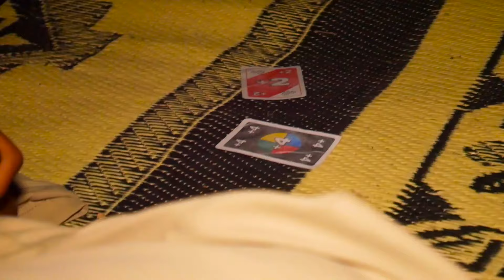Warabayaal iyo dacawooyin ayaa nasoo weeraray 😳 | somali camping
ANA     WAA     II     DHIIRIGALIN